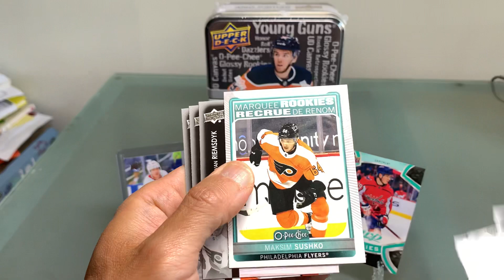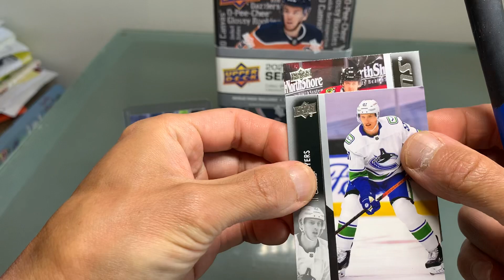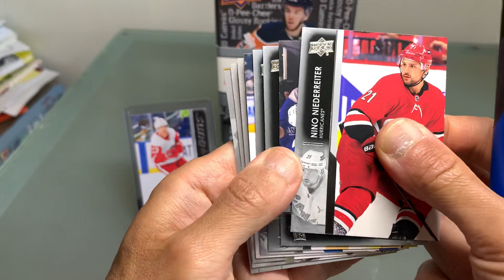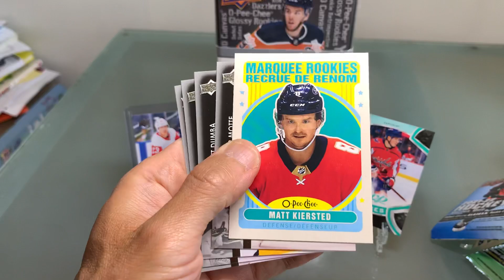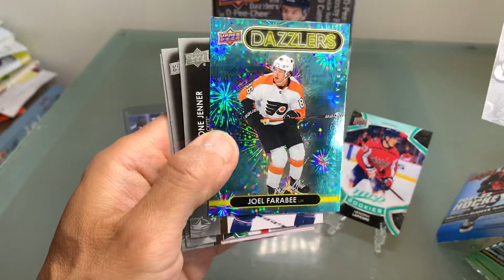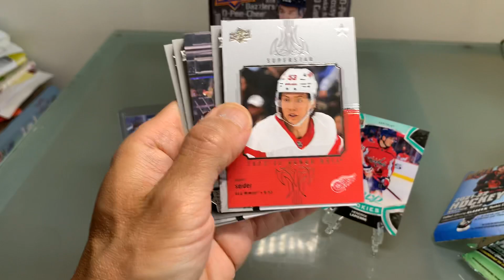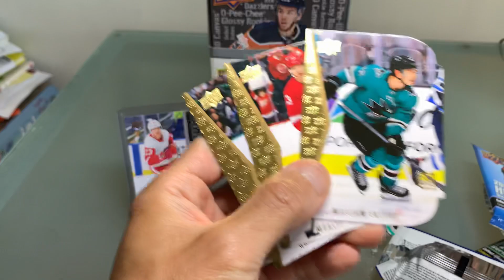2021-22 Upper Deck Series 1 & 2